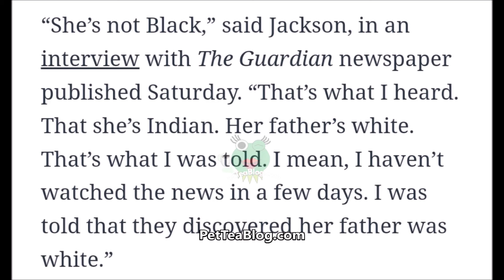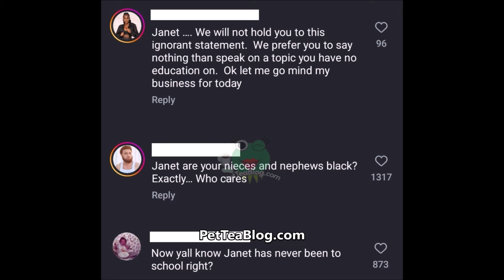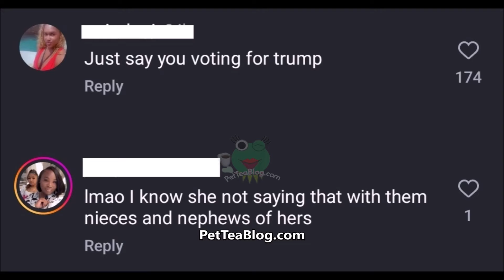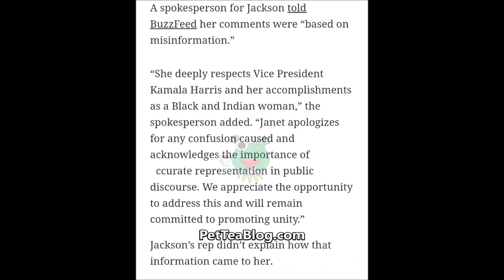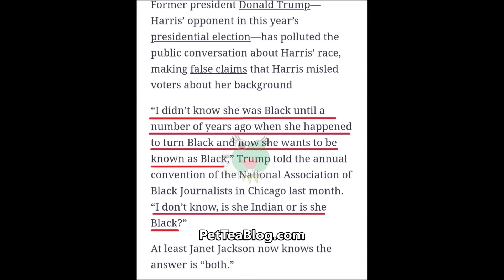Janet Jackson Apologizes for Saying Kamala Harris is NOT Black after Fans DRAGS Son, Michael Kids in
Janet Jackson said that VP Kamala Harris has a White father, Indian mother and is not black according to what she heard which caused her to get tons of backlash to which people question what her son, niece, nephews and late brother Michael Jackson are then which then led her to issuing an official apology claiming that she didn't know and had misinformation. Weeks following Donald Trump saying the same thing is their recent Presidential Debate, is that he read it in what she put out and then it changed. Video clips included 👀